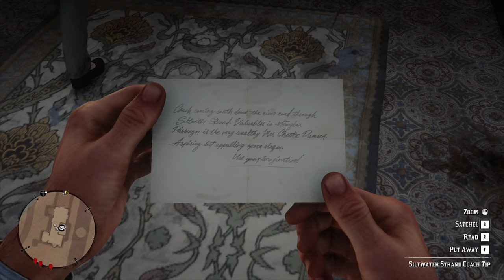Red Dead Redemption 2/ Pc Gameplay / Mission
Hi gamers, This Gameplay of Red Dead Redemption 2. I am playing this game on Asus ROG Strix G15 G512LW. Check the specs Below.
SSD - 500gb
This Laptop is amazing I am playing this game on ultra settings.